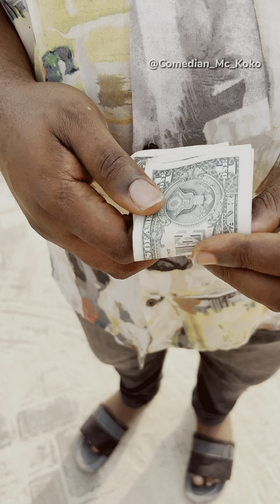When the dollar rate is high? 😱